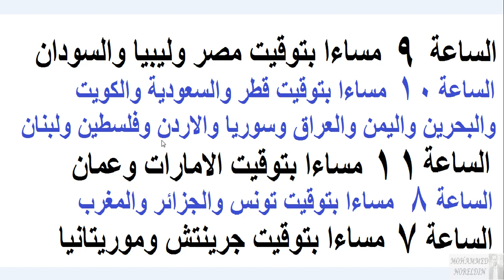موعد مباراة ريال مدريد القادمة - مباراة ريال مدريد وشيريف والقنوات الناقلة والمعلق دوري ابطال اوروبا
موعد مباراة ريال مدريد القادمة - مباراة ريال مدريد وشيريف والقنوات الناقلة والمعلق دوري ابطال اوروبا الجولة الثانية الجولة 2 من دوري الابطال
موعد مباراة ريال مدريد القادمة - مباراة ريال مدريد وشيريف الجولة 7 من الدوري الإسباني
موعد مباراة ريال مدريد و شيريف تيراسبول القادمة والقنوات الناقلة والمعلق - موعد مباراة ريال مدريد القادمة والقنوات الناقلة والمعلق - موعد مباراة شيريف تيراسبول و ريال مدريد القادمة والقنوات الناقلة والمعلق
موعد مباراة ريال مدريد وشيريف في دوري ابطال اوروبا الجولة الثانية

مباراة ريال مدريد وشيريف اليوم🔥 في دوري ابطال اوروبا 2022 ومعلق المباراة والقنوات الناقلة🔥
موعد مباراة ريال مدريد وشيريف في دوري ابطال اوروبا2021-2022مباراةريال.مدريدفي.دوري ابطال اوروباموعدمباراةريال.مدريدفي.ابطال.اوروبا.اليوم.توقيت.لعبت.ريال.ابطال.اوروباموعدمباراةريال.القادمة
موعد مباراة ريال مدريد و شريف تيراسبول القادمة والقنوات الناقلة الجولة 2 دوري أبطال أوروبا 2022